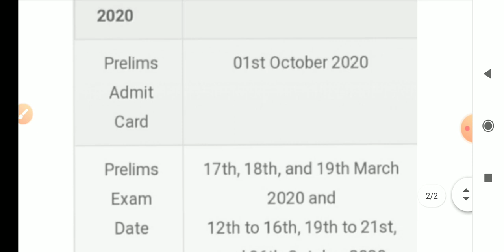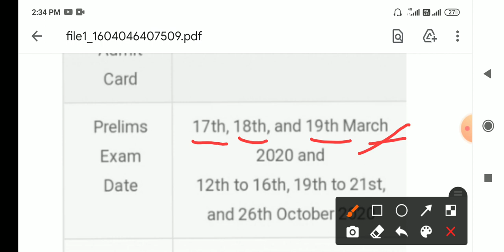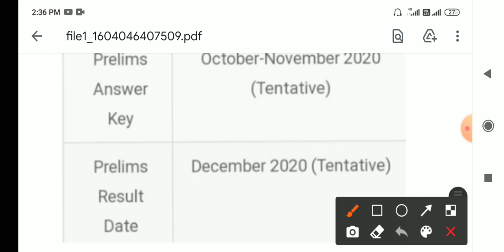SSC CHSL RESULT DATE LATEST NEWS,SSC CHSL 2020 RESULT TERM 1,SSC RESULT UPDATE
SSC CHSL RESULT DATE
SSC CHSL RESULT UPDATE